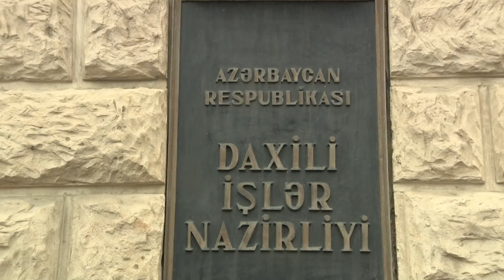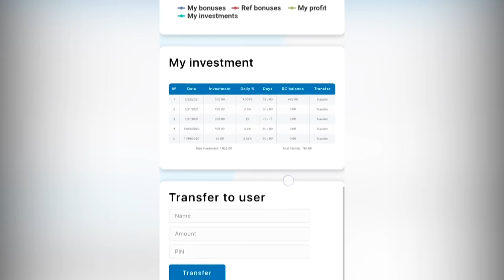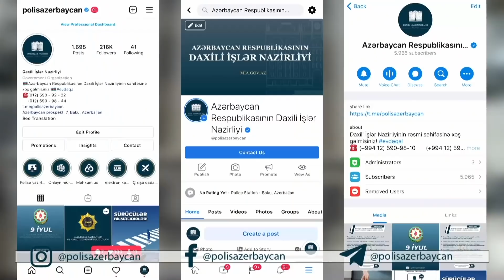Piramida dələduzluq sxemi yaradaraq çoxsaylı şəxsləri aldadan dəstə üzvləri ifşa edilib